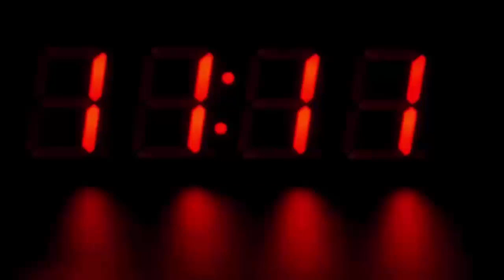रास्ते पर ठेला लगाकर सब्जी बेच रहे थे अफसर, वजह जानकर दंग रह जायेंगे आप भी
In order to nab a dreaded terrorist, NIA officers had to sell them to the vegetable by handing them a deal, till finally the NIA got success.

Please tell that - Jamaat-ul-Mujahid terrorist Zaheerul Sheikh alias Zakir had been staying after changing the hideout for two years. He used little mobile to avoid the investigating agencies. The NIA team reached Indore in chase five days ago and raked in narrow streets on the pretext of selling vegetables.

As soon as Zakir was informed about his arrival and stay, he caught him. On Tuesday morning, he investigated his house and seized mobile and other goods.